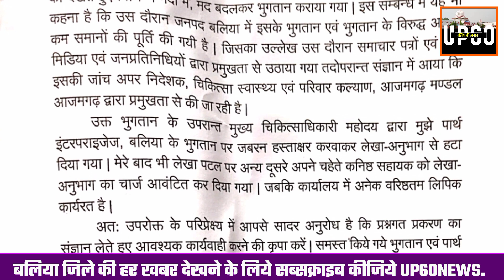Ballia : पूर्व एकाउन्ट लिपिक ने CMO जयंत कुमार पर लगाए गंभीर आरोप..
REPORT - MANOJ RAI